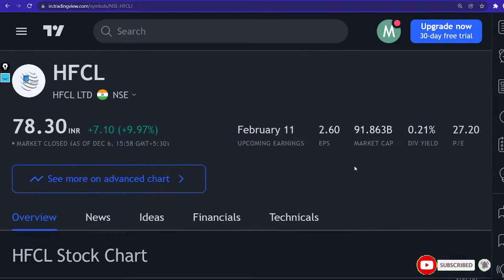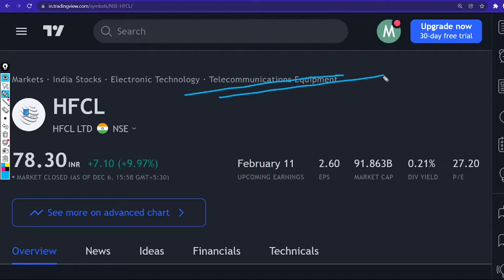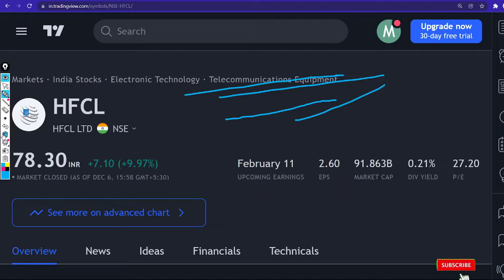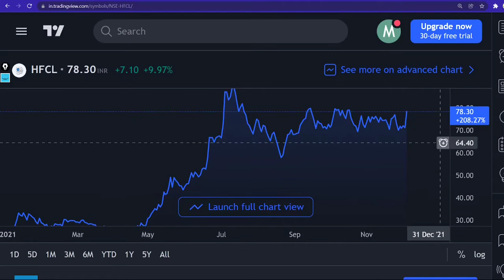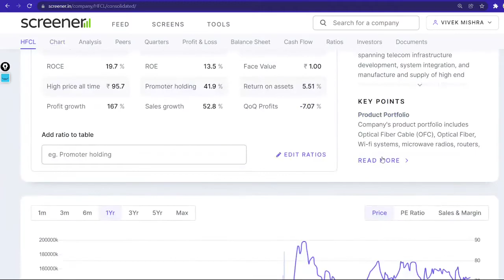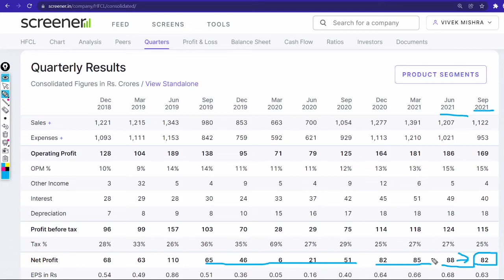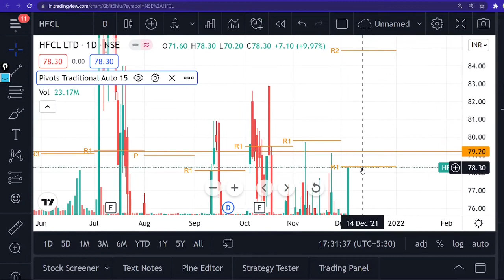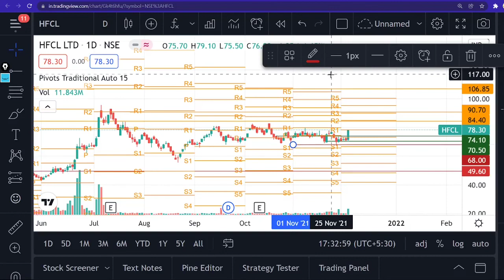HFCL Share Price News Chart Check Reason For Today Big Rally HOLD OR BUY Hfcl stock news NSE: HFCL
Himachal Futuristic Communications Ltd.
Fiber optic cable manufacturing company

Headquarters: India
Founded: 1987
Subsidiaries: HTL Ltd., Polixel Security Systems Private Limited, MORE

Profile
Sector: Electronic Technology
Industry: Telecommunications Equipment
HFCL Ltd. engages in the manufacture and sale of telecom equipment and rendering turnkey services. Its products and solutions include, telecom equipment, optical fiber cables, and electronics. The firm operates through the following segments: Telecom Products, Turnkey Contracts and Allied Services, and Other. The company was founded on May 11, 1987 and is headquartered in New Delhi, India.

TY :)

Grateful!😇